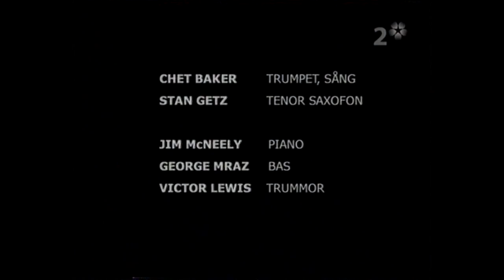Stan Getz and Chet Baker - Sweden 1983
Part of a concert in Stockholm Feb. 18 1983
1. Dear Old Stockholm (Ack Värmeland, du sköna"/"Värmlandsvisan")
2. Line for Lyons, Gerry Mulligan